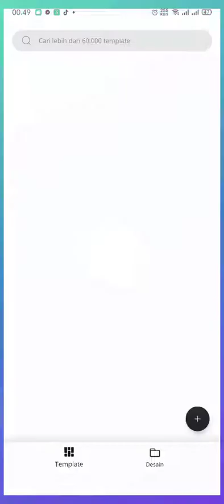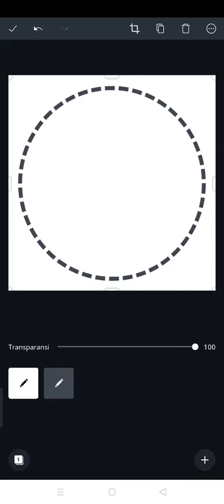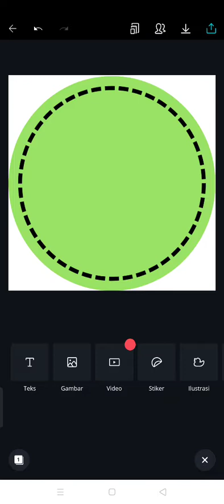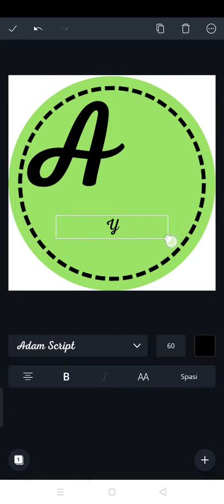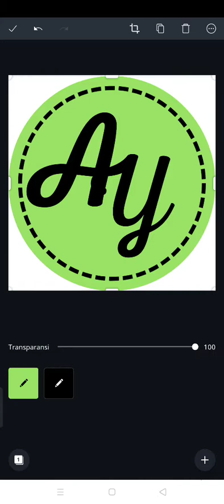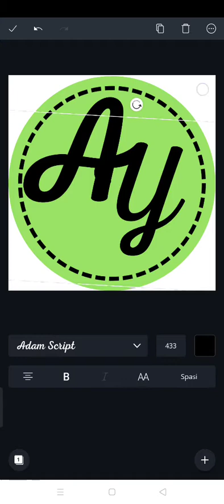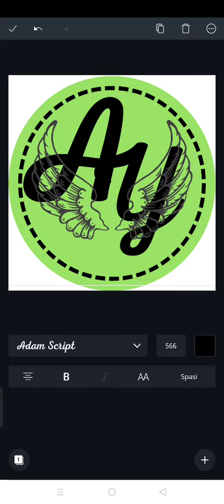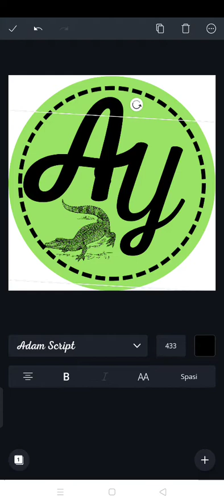KELAS ONLINE CANVA : MEMBUAT LOGO PERPADUAN HURUF PART 1